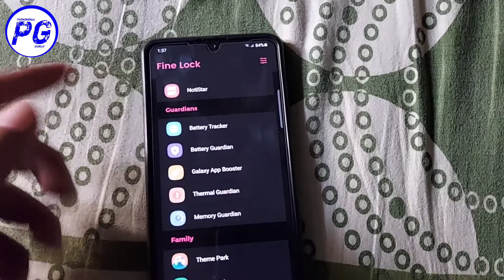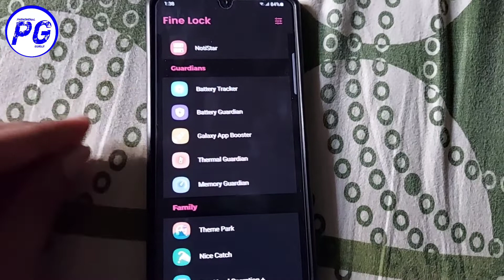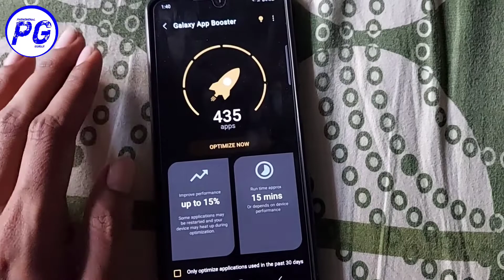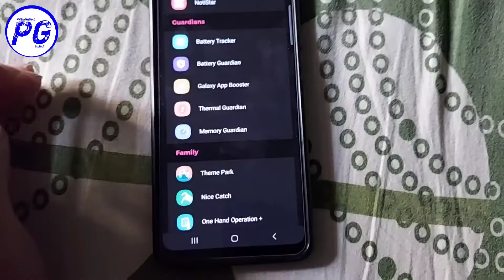Samsung Galaxy Phones - 1 Click Solution For All Problems, Super Powerful App For All Samsung Phones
Samsung Galaxy phones - 1 Click Solution For All Problems | Super Powerful App For All Samsung Phones For Samsung Galaxy M Series, A series & F Series Smartphones